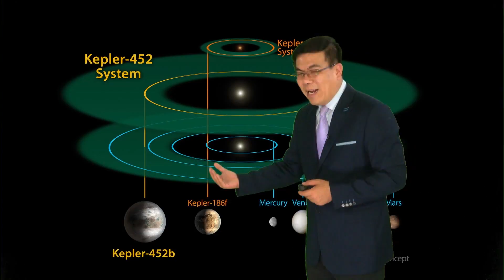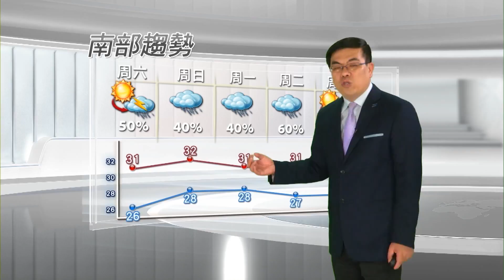2015/07/24 高壓逐漸增強 再度進入高溫炎熱天